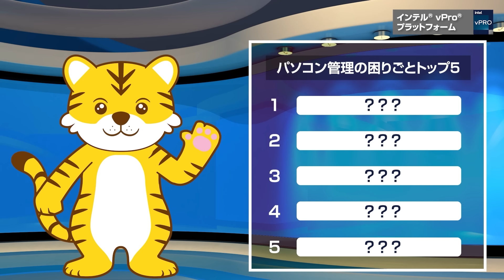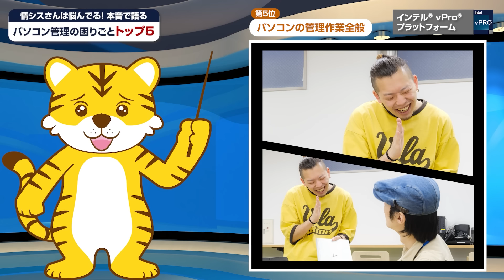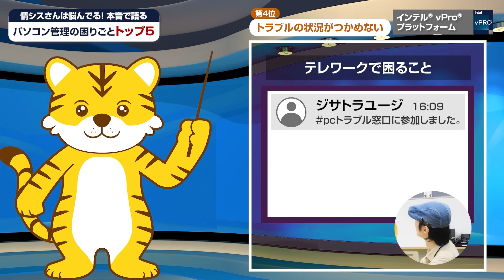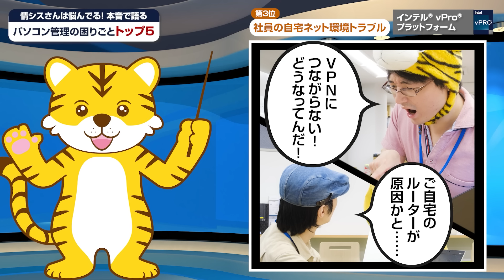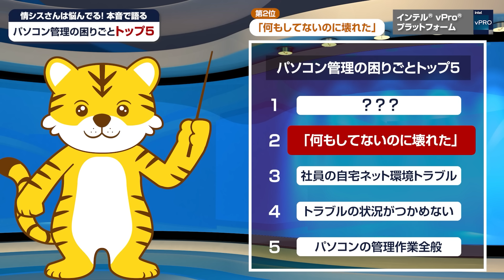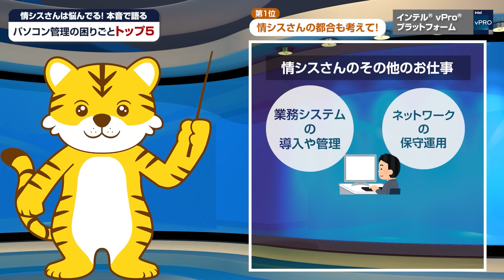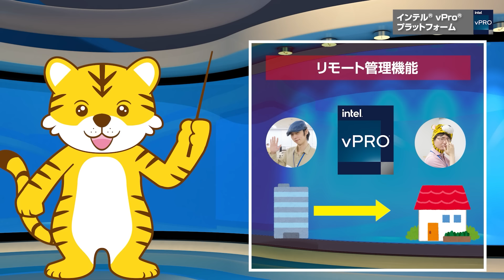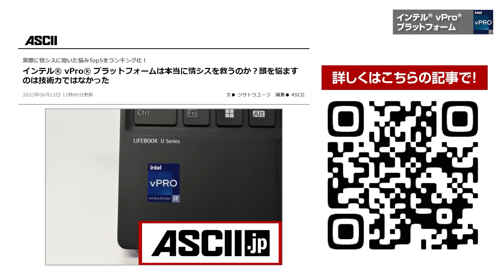情シスさんは悩んでる！ 本音で語る「パソコン管理の困りごとトップ5」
🐯 製品情報：インテル® vPro® プラットフォームとは

🐯🐯🐯 情シスさん（本物）に「パソコン管理の悩み事」を聞きました 🐯🐯🐯

会社の情シスさんは、仕事用のパソコンがいつでも快適に使えるようサポートしてくれる心強い味方。でも実は、いろいろな「悩み事」も抱えているのだとか……。

今回は、アスキーの情シスさん（本物）にパソコン管理とふだんの業務にまつわる困りごとを聞き、ランキング形式でご紹介。さらに、そんなお悩みを解消する「インテル® vPro®」搭載パソコンについてもお伝えします。

・ナビゲーター：ヴィートラ（🐯）
・再現マンガ出演：アスキー編集部

🐯 詳しくはこちらの記事もお読みください！
　インテル® vPro® プラットフォームは本当に情シスを救うのか？
　頭を悩ますのは技術力ではなかった